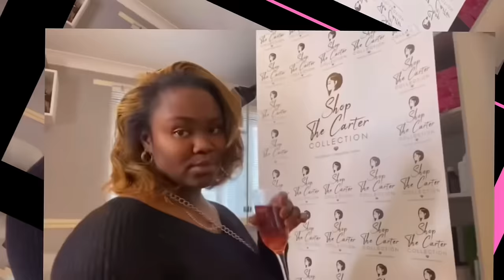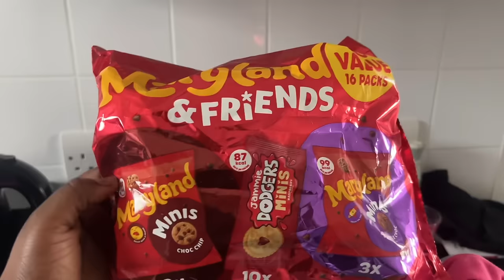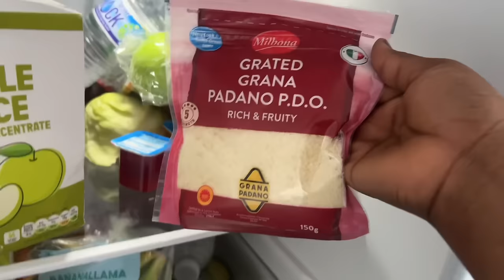DAY IN A LIFE OF A STAY AT HOME MUM WHO DOESNT WANT TO STAY HOME | SCHOOL RUN & COOKING DINNER!